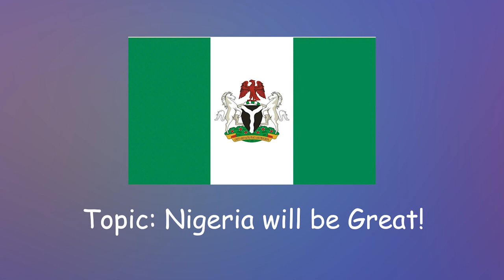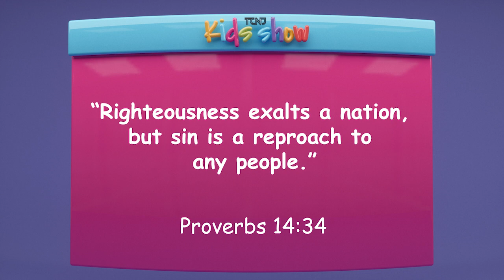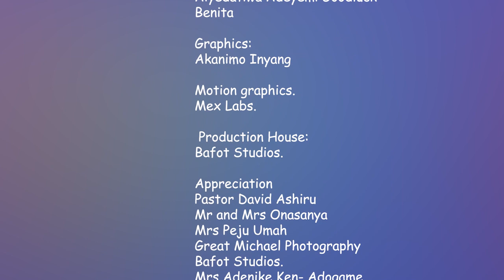Episode 3 Independence Special: 🇳🇬 will be great again!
Happy Independence day Nigeria !

🇳🇬🌟 Young Voices, Bright Dreams!

🎙️ Join our inspiring young guests, Oreofeoluwa, Emmanuel, and Jasmine, in our special Nigerian Independence Day episode.

Together, we're exploring the theme "Nigeria Will Be Great Again." These remarkable kids bring hope, enthusiasm, and a vision for a brighter tomorrow. Join us in celebrating their unwavering belief in our beloved Nigeria! 🇳🇬✨

📅 Release Date: 1st October
⏰ Time: 5pm
📺 Watch it here: @tcnjkidsclub (YouTube)